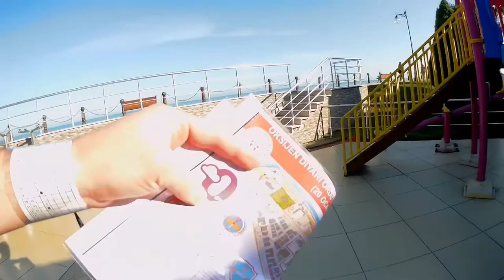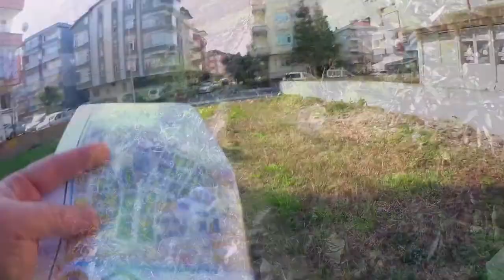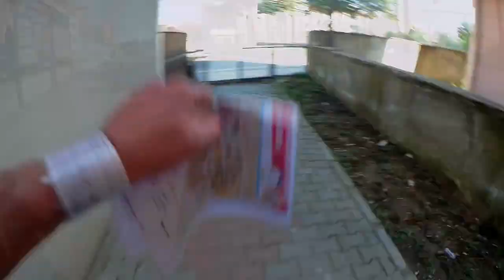Özel Oksijen Oryantiring Yarışması (Ordu)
19-20 Ocak 2019 tarihinde Ordu'da yapılan oryantiring yarışmalarının 2. gün sürat yarışı.